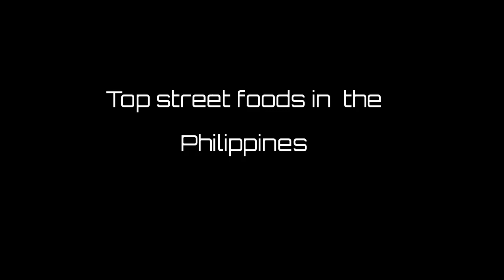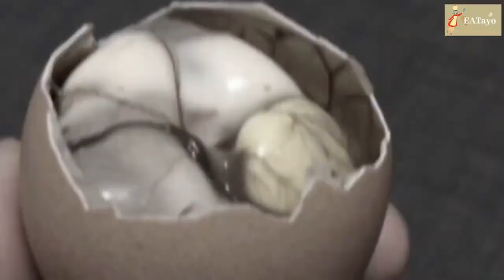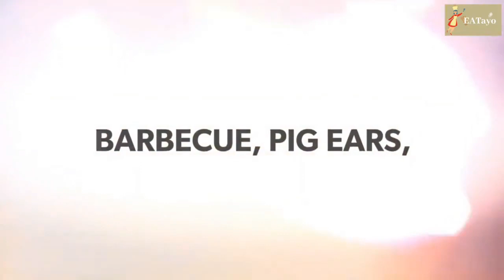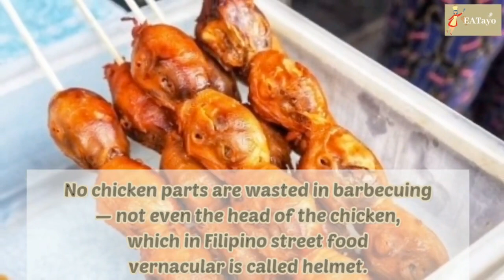Best street FOOD in the Philippines / Street Food in the Philippines / Street Food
There are more variety of street food aside from presented in the video. This are just the commonly known street food by many Filipinos